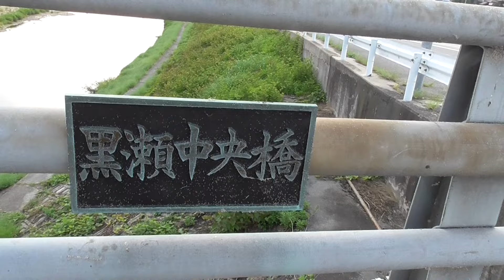黒瀬川中流（広島県二級河川）2015年8月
広島県内を流れる二級河川の黒瀬川中流です。東広島市黒瀬中央橋付近より撮影しています。撮影日:2015年8月7日